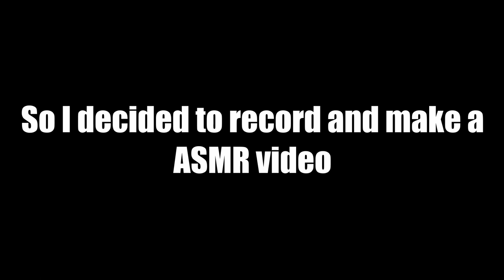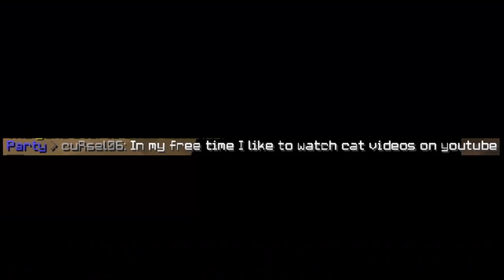3 Kids playing a block game.mp4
3 Kids playing a block game.mp4(Ft.DerpFacePO,cuRsel06)

Video Information:
Recorded With: OBS
Recorded In:1080p60fps
Recorded On:11/09/2020
Edited With:Davinci Resolve

System Information:
CPU: Intel Core i5 9300h 4 core processor @ 2.4GHz(OC to 4GHz)
GPU: Nvidia GeForce GTX 1650 8GB VRAM
RAM: 8GB DDR4 2666MHz
Memory: 128GB SSD + 1TB HDD + 5TB Optical Drive
Monitors:
Laptop Monitor @ 60Hz "15.6
Samsung S22E390 @ 60Hz(OC'd to 80Hz) "22